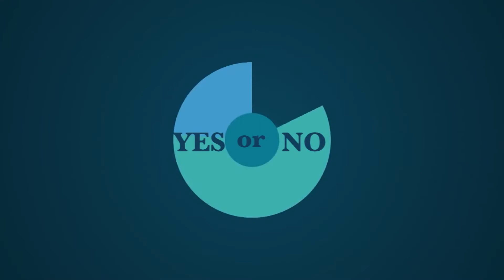[Showbiz Korea] Musical actor JUNG DONG-HWA(정동화) creates an extraordinary rapport with the audience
Musical actor Jung dong-hwa
Actor Jung dong-hwa is a true actor by nature and he shows off his distinct colors and qualities through his characters. He has a vast career with many productions under his belt and he creates
an extraordinary rapport with the audience. His new musical "Interview" is a psychological thriller that unravels a mystery and he shows extreme passion and focus on stage as an aspiring writer who puts together the pieces of his memory. All the best to Jung dong-hwa and his future endeavors!

뮤지컬 배우 정동화
어떤 역할이든 자기만의 색깔로 소화해 내는 천상 배우 정동화! 무대를 논하지 않고는 그를 말할 수 없을 만큼 다작으로 관객들과 끊임없이 호흡하는 배우다! 이번 뮤지컬 인터뷰에서 정동화는 흩어진 기억의 퍼즐을 맞춰 나갈 작가 지망생을 어떻게 연기할지 기대가 된다. 팔색조 매력의 지닌 배우 정동화의 앞날을 쇼비즈가 늘 응원할게요~